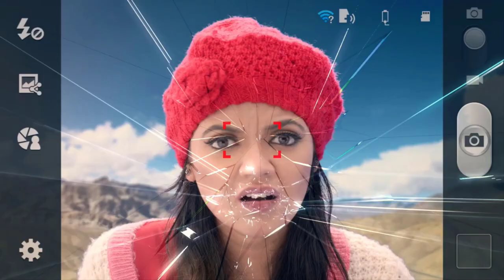WINTER X WEDDING X BONGO TWIST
ANTI-PIRACY WARNING
This content's Copyright is reserved for BongoTwist. Legal action will be taken against those who violate the copyright of the following material presented!